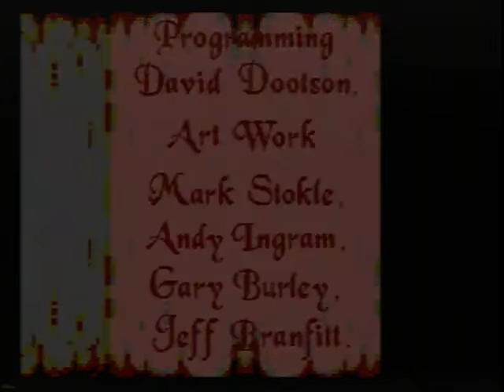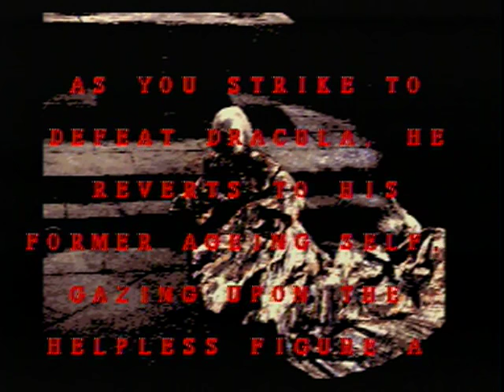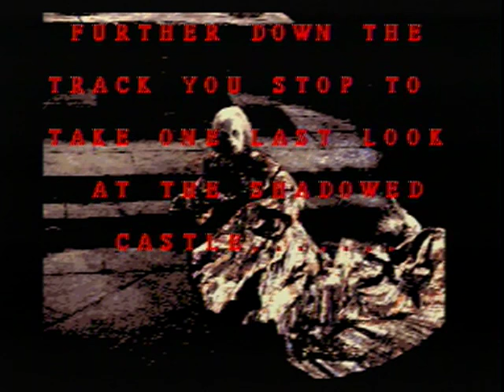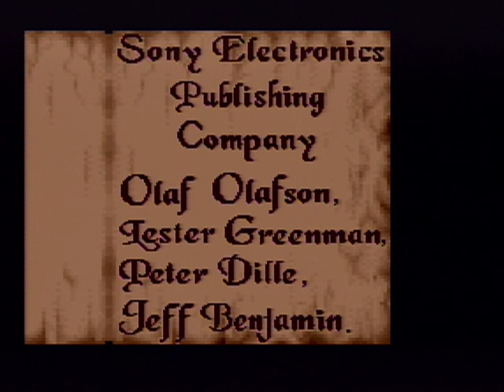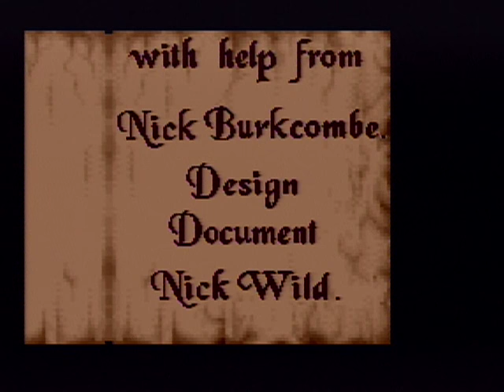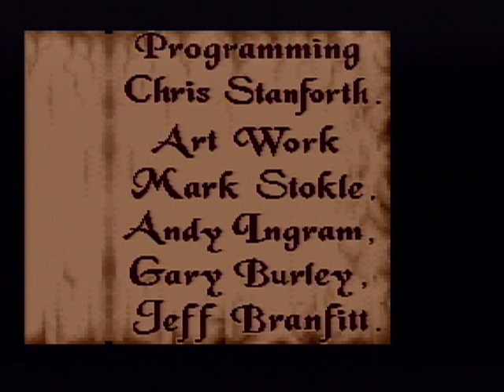Bram Stoker's Dracula - Console Wars Live Stream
Happy Halloween! Dan is going to play the 2 games reviewed in the latest episode of Console Wars. He is joined by his MiniGames cohost Nick.